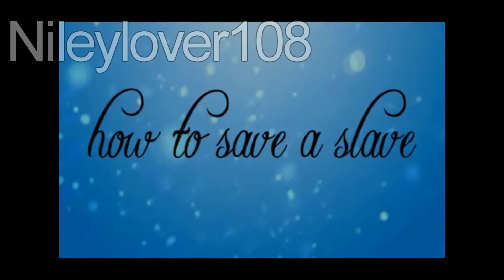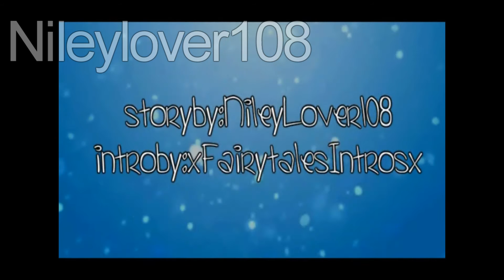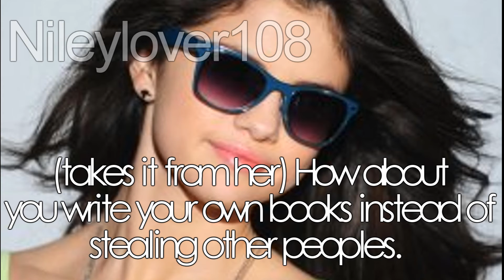How To Save A Slave: 1x02 |Superwoman